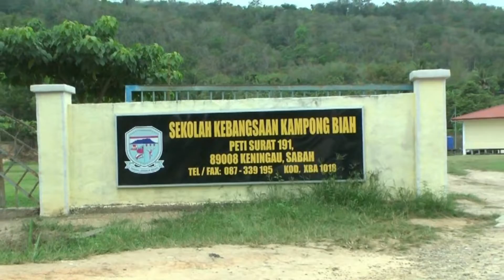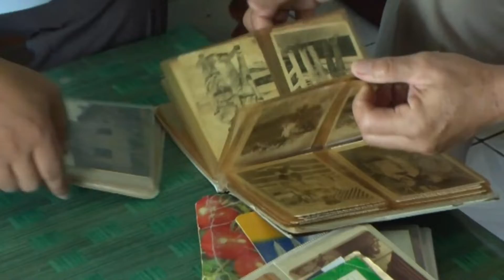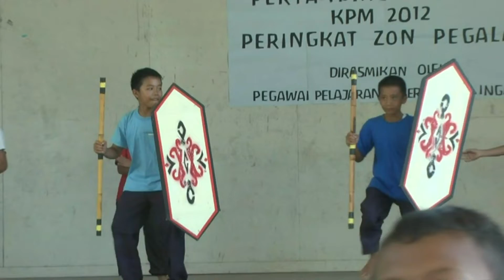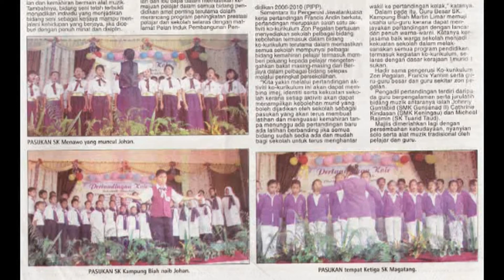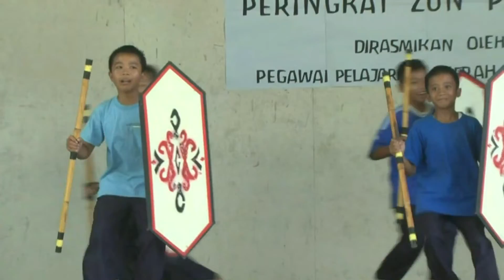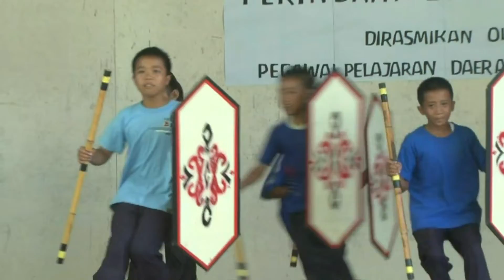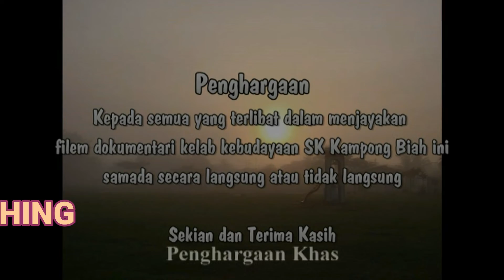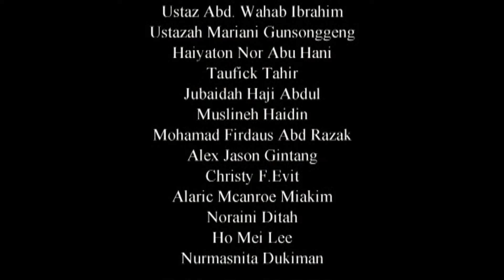Dokumentari SK Kampong Biah Keningau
Dokumentari tentang penubuhan dan perkembangan Sekolah Kebangsaan Kampong Biah Keningau Sabah ini terhasil oleh kerjasama semua guru/staf SKKB tahun 2012/13. Memaparkan sejarah penubuhan, guru pertama, perkembangan bangunan kelas, guru, murid, dan aktiviti kokurikulum. Sekolah telah menyertai di peringkat Zon, Daerah, Negeri dan Kebangsaan bagi pertandingan silat, kompang, senamrobik 1Malaysia, koir, pidato, dan tarian yang melayakkan SKKB meraih anugerah pengurusan kokurikulum terbaik peringkat Daerah Keningau. Juga mengisahkan tentang Kumpulan Tarian Sumingkai Tumulai yang ditubuhkan dan bergiat aktif dari tahun 2012 hingga 2017. Semoga video ini bermanfaat kepada guru-guru (sama ada yang masih bertugas di sini pada masa ini atau yang telah berpindah ke tempat lain), guru-guru pelatih yang pernah berlatih di sini, bekas-bekas murid SKKB, ibu bapa, masyarakat sekitar SKKB dan siapa saja yang menonton video ini.